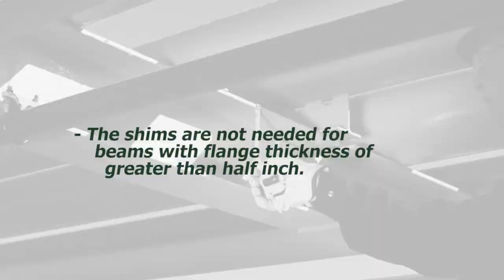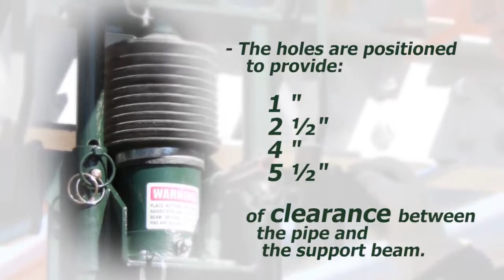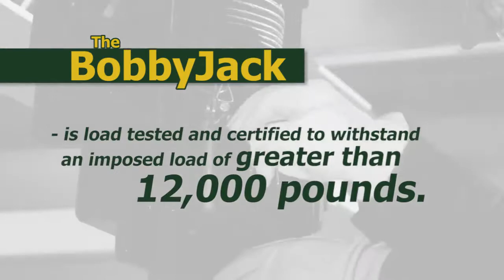SMP BobbyJack Pipe Lifter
*** Tool Description ***

The BobbyJack Pipe Lifter offers a unique solution to an expensive problem. When pipe or pipe support maintenance needs to be performed, typically a crane is hired to lift the pipe at every contact point along the run. This is a costly and time consuming process that is going on all the time in petrochemical plants and refineries. The BobbyJack Pipe Lifting tool from SMP will revolutionize pipe maintenance work.

The BobbyJack is a single sided hydraulic pipe lifting tool that locks onto the beam beneath pipe to allow users to lift and inspect pipe and pipe supports. The BobbyJack Pipe lifting tool is made up of 5 pieces that you assemble directly below the pipe you are lifting. A pair of support arms reach over and grab onto the far side of the beam on which the pipe rests. Then the lift cradle is hung between the support arms and houses the hydraulic jack. Once the hydraulic jack is inserted, attach the appropriate lifting “V” and secure it with a retention pin. Now you are ready to actuate the hydraulic jack to begin raising the lifting “V” until it comes in contact with the pipe. Each stroke of the hydraulic jack results in 1/8” of movement for a powerful yet controlled lift. With the pipe raised, you can now perform any sand blasting, painting, pipe shoe or wear pad replacement or maintenance.

The BobbyJack Pipe Lifting tool has a 12,000 pound lift capacity and can accommodate any size pipe and all standard beam sizes. Custom units are available upon request. Currently BobbyJack Pipe Lifting tools are available for sale or rent.

Check out this tool and more on our websites!